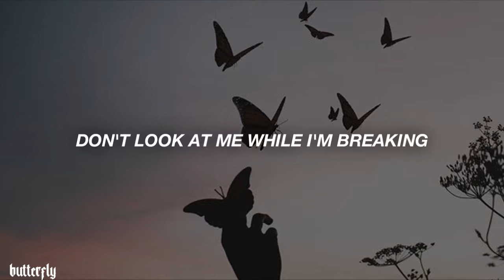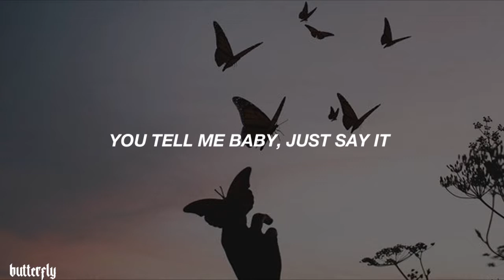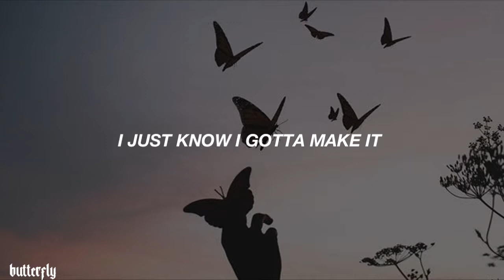Camila Cabello - Bad Kind of Butterflies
Hey guys!!!

♡ I take lyric video requests, just comment ♡

photo credit;

Font: Helvetica neue bold italic and Lordish